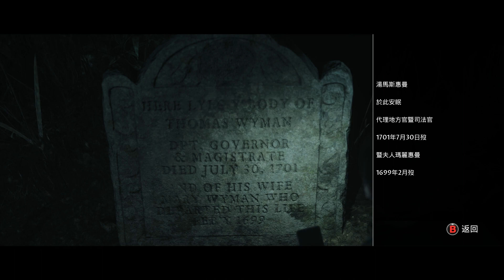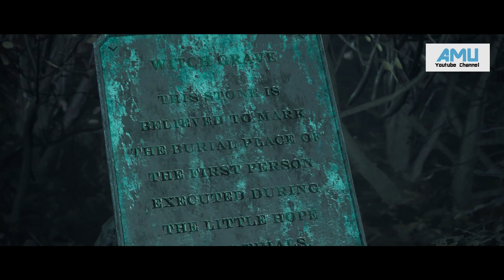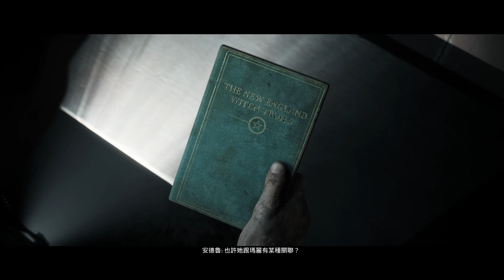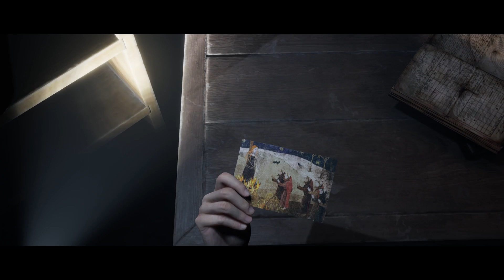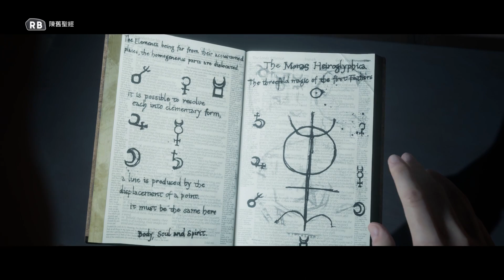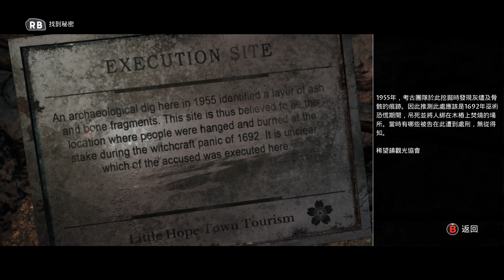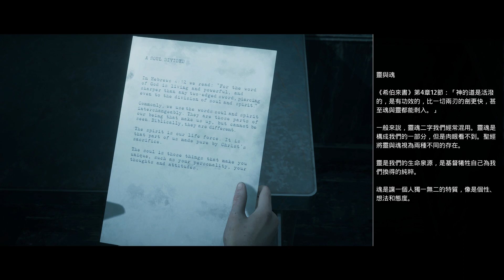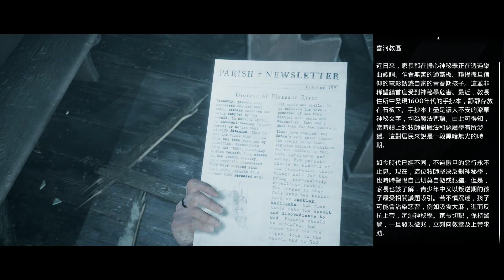黑相集:稀望鎮 劇情攻略 (3)